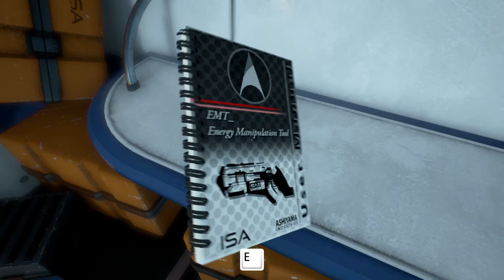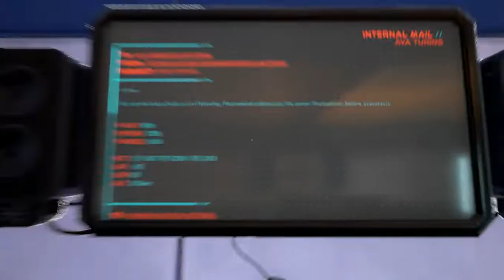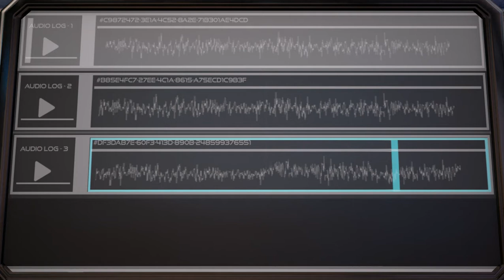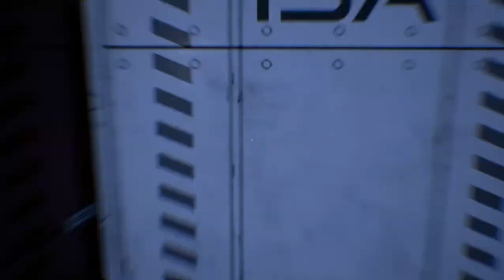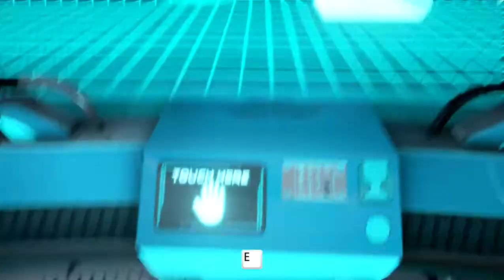Ayo main Turing test, Chapter 1. No komentar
Turing test no commentary chapter 1